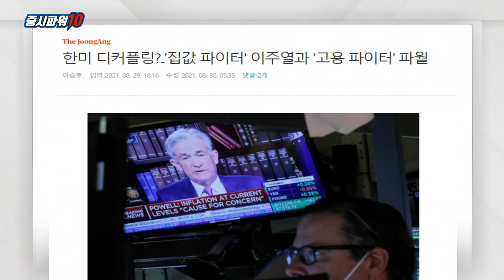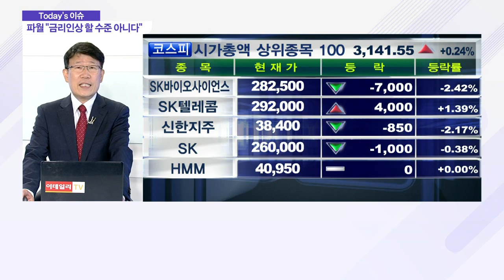'금리' 올린 韓, 선 그은 美… 디커플링 심화?_이슈 파워 (20210830)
Q. '금리' 올린 韓, 선 그은 美… 디커플링 심화?
- 한은, 주요국 중앙은행 처음으로 금리 인상
- 시중 유동성 확대 따른 금융불균형 우려감 영향
- 한은, 올해 추가 인상 가능성 시사

Q. '금리 인상' 선 그은 파월… 배경은?
- 물가 상승률 및 GDP 성장률 상승… '테이퍼링 가능' 수준
- 연준, 9월 FOMC회의서 테이퍼링 일정 공개 예상
- 美 실업률 5.4%… 3%대 진입 목표
- 한미 기준금리, 연 0.5~0.75%p 차이로 유지될 듯
- 한미 금리 운용 변화 전망
- 국내 부동산 버블 우려 확대
- 美, 고용 안정 위한 정책 지속 예상
- 국내 추가 금리 상승 및 테이퍼링 완화 영향 제한적 전망